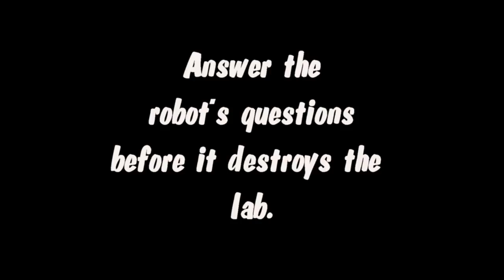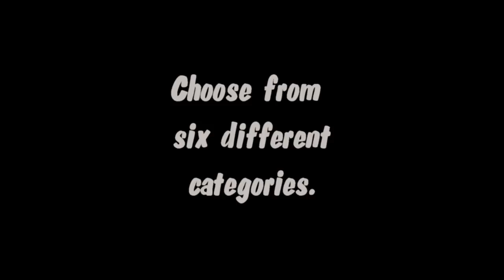Learn the Periodic Table: Chemical Allie - Chemistry Game for iPhone and Android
An automated robot has replaced the most talented chemist at Overpass Chemicals.  Now, the robot has gone haywire and is destroying the lab.  Allie (also known as Chemical Allie) must return to stop the robot by answering all of its questions.

Chemical Allie is available for free on iPhone and Android.